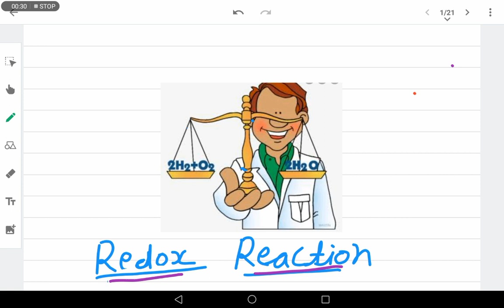Calculation of oxidation number & Balance Redox reactions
Calculation of oxidation number
Oxidation and Reduction
Redox Reaction
Types of Redox Reactions
Balance the Redox reactions
Ion Electron method